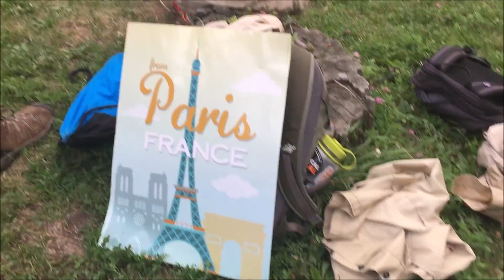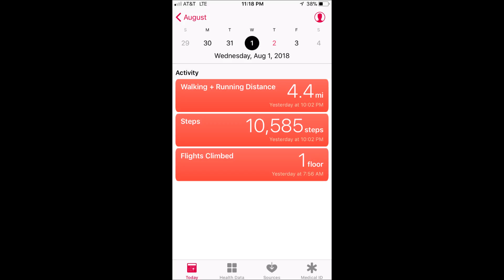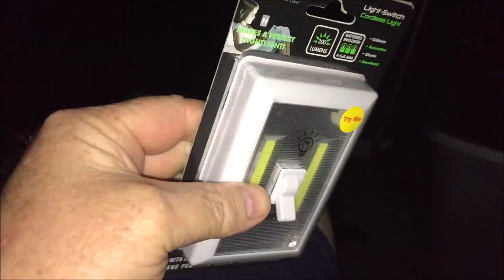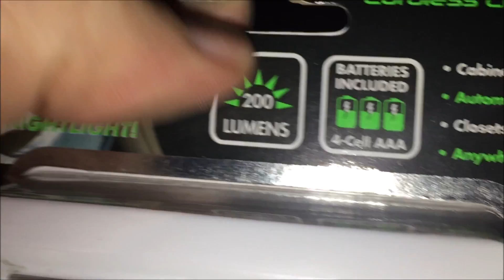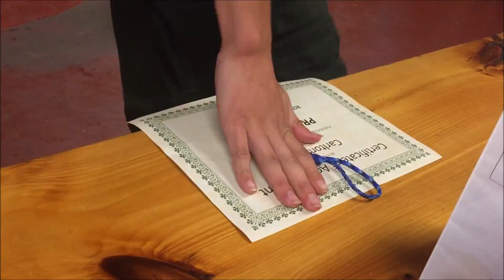Life of a Scout Master 2018